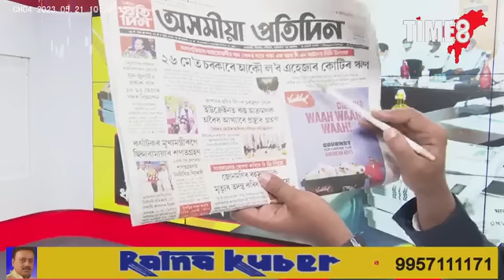ঠিকাদাৰ, মধ্যাহ্ন ভোজনৰ ৰান্ধনীক টকা দিব নোৱাৰা চৰকাৰে আৰু ল'ব ধাৰ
ঠিকাদাৰ, মধ্যাহ্ন ভোজনৰ ৰান্ধনীক টকা দিব নোৱাৰা চৰকাৰে আৰু ল'ব ধাৰ। ২৬ মে'ত ১০০০ কোটি ধাৰ ল'বলৈ ওলাইছে চৰকাৰে। কামৰ চমক দিয়া চৰকাৰে শেষ কৰিছে ৰাইজৰ ৰাজকষো। ৰাইজৰ মূৰত পুনৰ জাপি দিব আৰু অধিক ধাৰৰ বোজা।